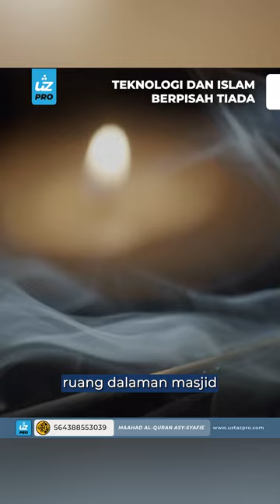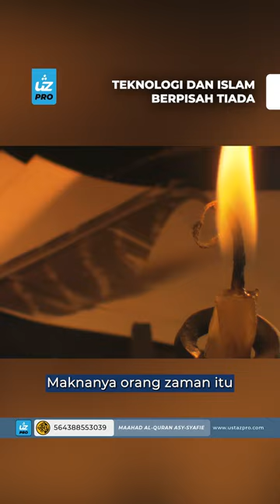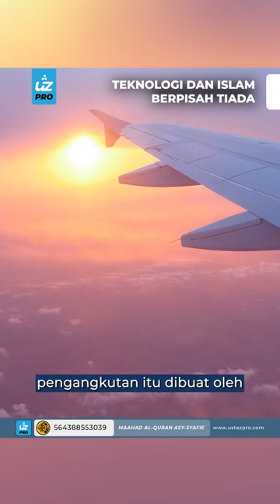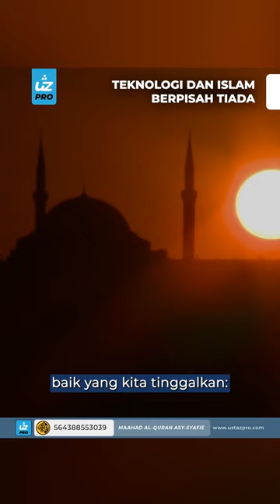MASJID SULTAN SULAIMAN AL-QANUNI - Ustaz Pro